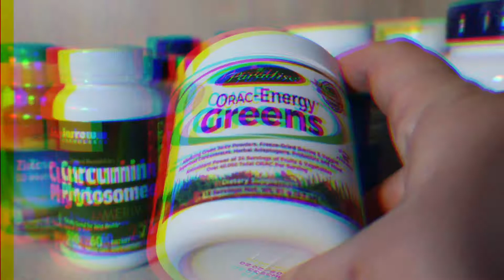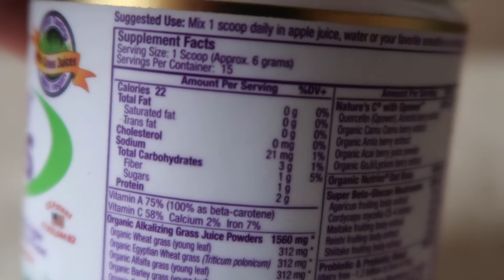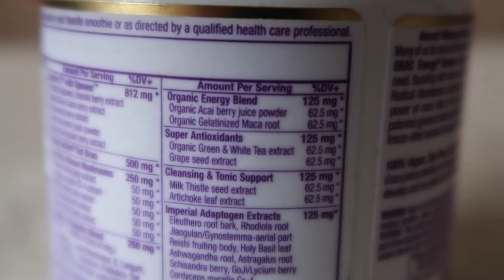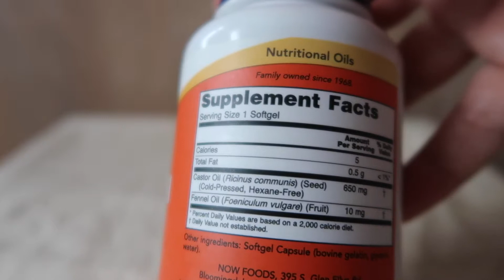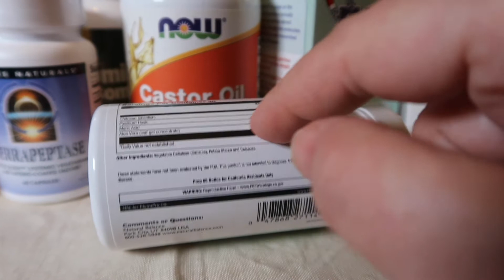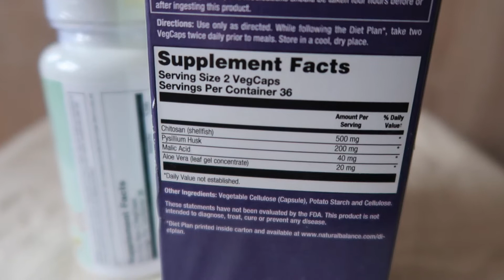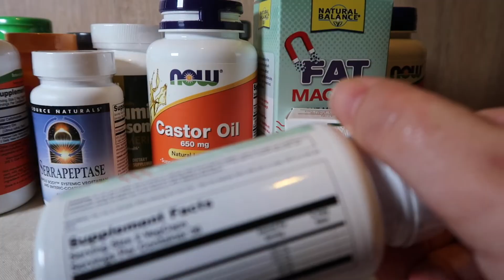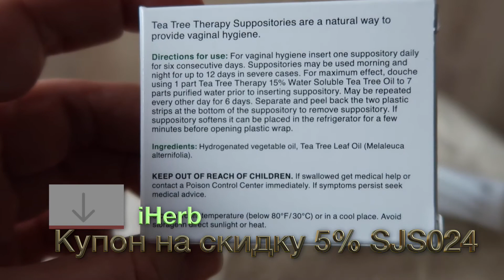iHerb Много БАДов Детокс Хитозан - ч.2 Посылка №2 за январь 2019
+ 5% бонус лояльности на следующую покупку

Получите кешбек 5% от стоимости заказа, на следующий ваш заказ, сразу после отправки вам предыдущего заказа